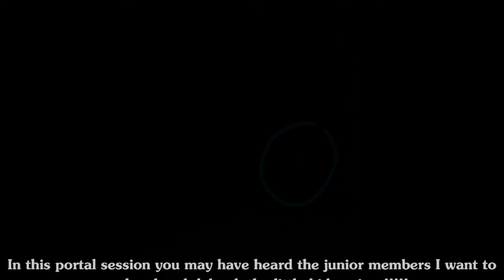Canal Road Portal Session